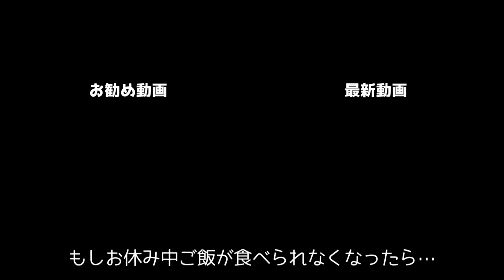3日ぶりにご飯を食べられました！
口腔内の癌の為、舌を上手に使えなくなった16歳のくーちん
3日ぶりにご飯が食べられました！
そうなると、今度は胃ろうの手術を今しておくべきか悩んでいます。
またいつ飲み込めなくなるか分からない不安。
もう少し様子をみて、駄目なようだったら…としたいのが本音ですが、病院が休診になる年末年始に食べられなくなったら…

胃ろうは、例え食欲がなくなるくらい体が辛くても
食べ物を入れる事が出来る為、食べ物を食べられず衰弱するという事がなく辛い体で生き続ける事もあるというのです。
私は、その時どうしたら良いのでしょうか。神様はまた私を試そうとしてるのでしょうか。